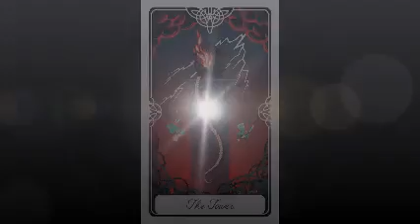April 2, 2019 - Tarot Card of the Day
Tower - Tuesday, April 2, 2019